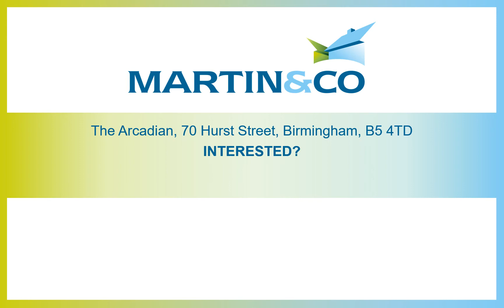The Arcadian, 70 Hurst Street, Birmingham, B5 4TD